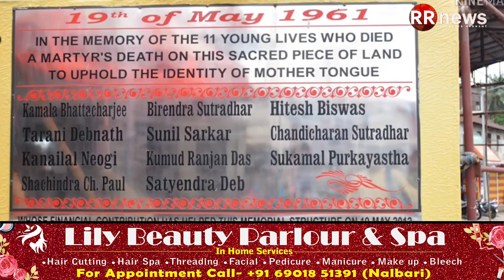Bengali desk- A Roadshow was organised to pay tributes to the 11 Martyrs of 19 May